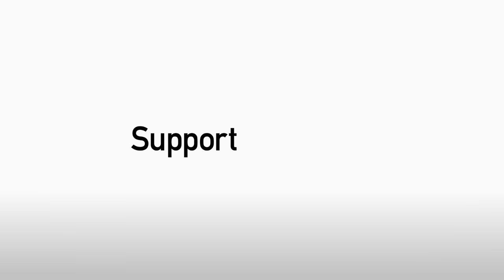Boro's five best goals of the 2015/16 season